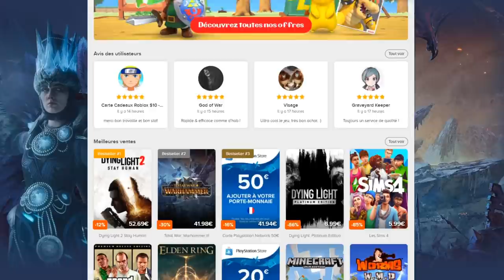RETOUR DU DUEL INVOCATION HAPPY WEEK-END DB LEGENDS ! ÇA COMMENCE MAL...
Retour du Duel INVOCATION Happy week-end sur le jeu DBLegends vs Ludivine